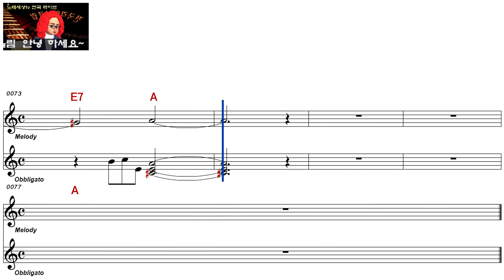문주란ㅡ백지 아다다ㅡ여자키ㅡELF 919ㅡ784